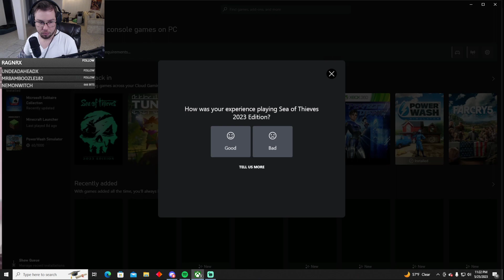Late Night Sea of Thieves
Jeremiah and the gang playing Sea of Thieves -- Watch live